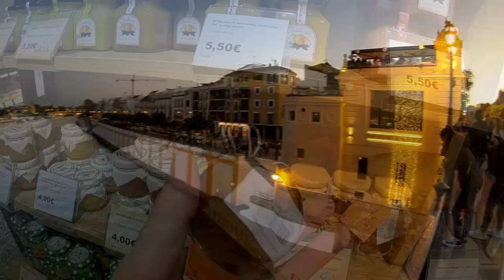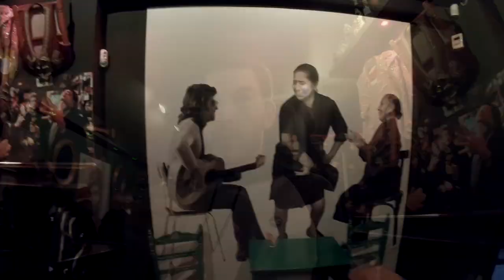Séville 2019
Ballade en Andalousie